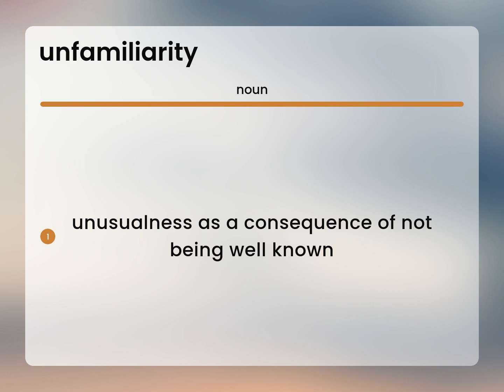Unfamiliarity | UNFAMILIARITY meaning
Meaning of UNFAMILIARITY

Susan Miller (2023, June 18.) What is Unfamiliarity?